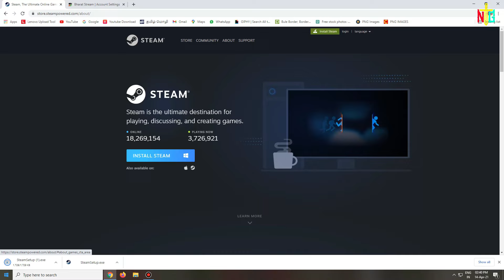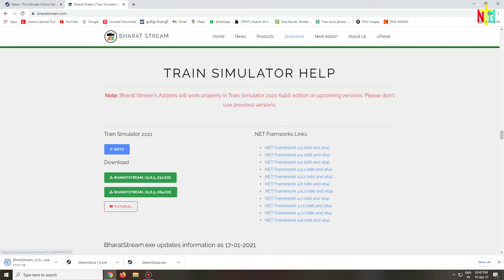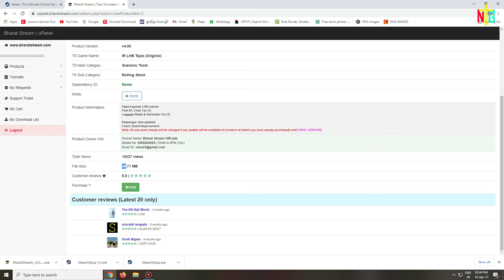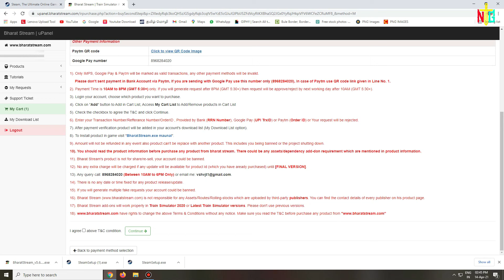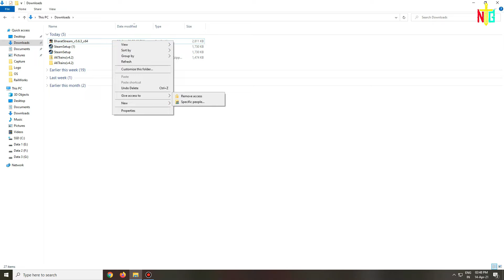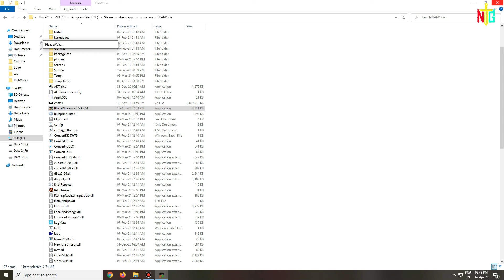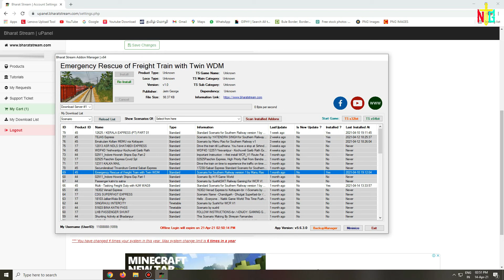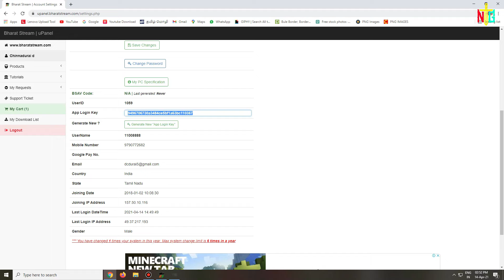How to download and install Indian Routes in Train Simulator 2021 | TS2021 | NTG GAMING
Cabinet HP
Intel Core i7 4th Generation Processor
Western Digital 240GB SSD
Storage 1TB Seagate HDD
Samsung 4×4 - 1600 , 16GB DDR3 RAM
Asus GeForce GT1050i GDDR4 4GB Graphics Card
Power Supply 500W SMPS
Monitor Dell P2212HB 22" Full HD Monitor